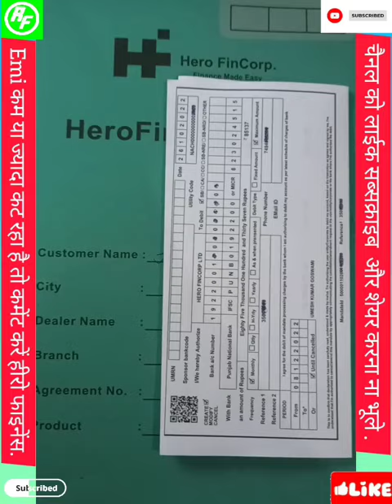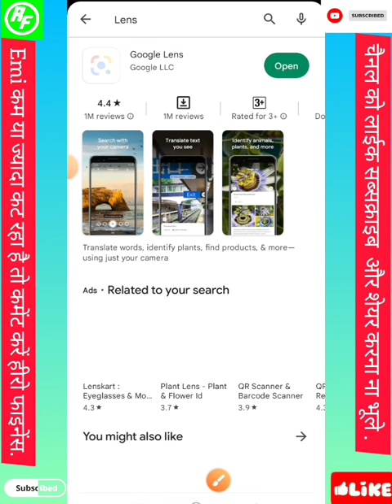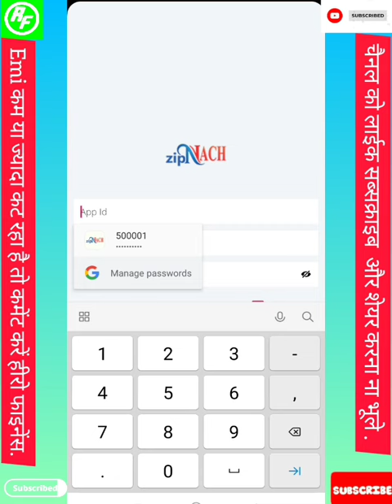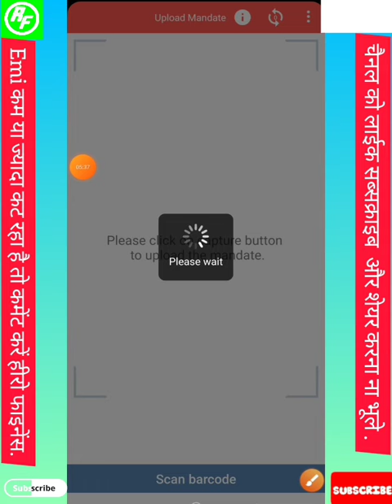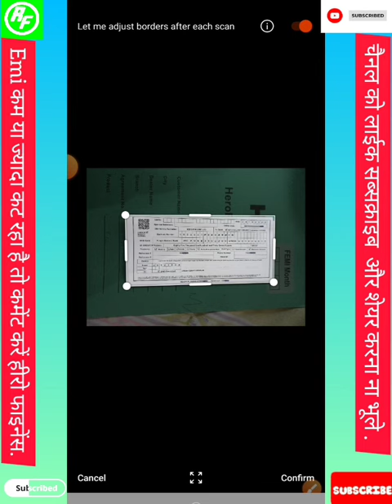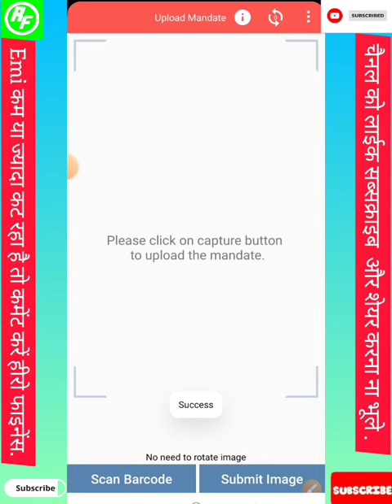Zip Nach QR Mandates||Hero Fincorp||Scan QR Zip Nach Enterprises 2.0@ranjanfinance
Zip Nach QR Mandates||Hero Fincorp||Scan QR Zip Nach Enterprises 2.0
हिरो फाईनेन्स Zip Nach QR
hero finance bike loan details, hero finance loan statement kaise nikale, apply hero bike noc, Hero fincorp noc download